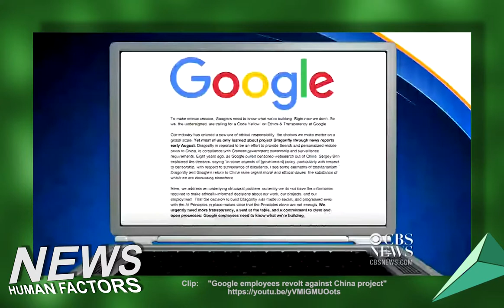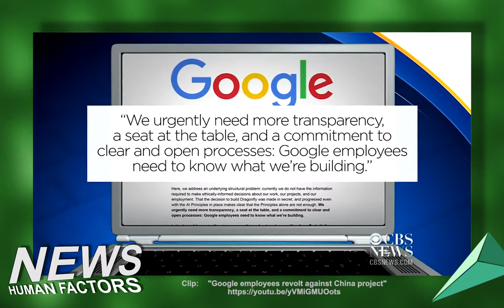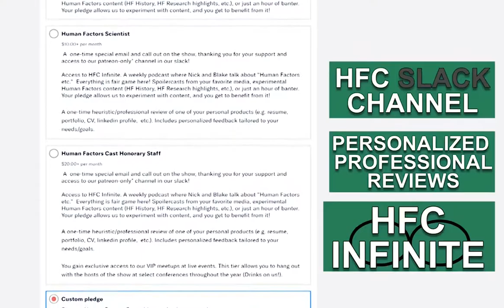HFCast Ep 114 - Robot Janitors, Google’s Dragonfly, and Video Game Therapy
Today is December 10th, 2018 and it's an all new Human Factors Cast hosted by Nick Roome with Blake Arnsdorff.

Robot Janitors Are Coming to Mop Floors at a Walmart Near You

We are Google employees. Google must drop Dragonfly.

6.4 Million Children in the U.S. Have ADHD. This Company Wants Doctors to Treat Them With Video Games

u/foxic95
How do you store user research data in a GDPR compliant way?
u/xynaxia
How valid are user interviews through a digital medium?